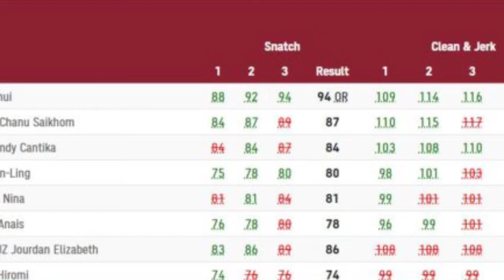Tokyo Olympics: Weightlifter Mirabai Chanu wins SILVER Medal for India, 1st medal in 21 years in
Tokyo Olympics: Weightlifter Mirabai Chanu wins SILVER Medal for India, 1st medal in 21 years in weightlifting